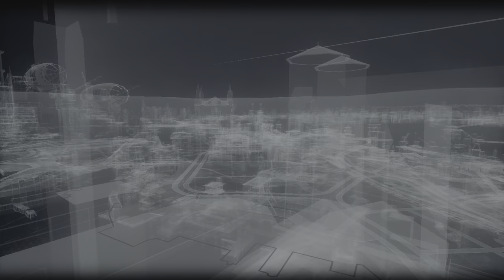Batman Arkham Knight | 18 | Confront Scarecrow | Traque Deacon Blackfire 4K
Confronting Scarecrow in Batman: Arkham Knight, after Batman has defeated the Arkham Knight...
Game of day by @streetsidegame on Instagram